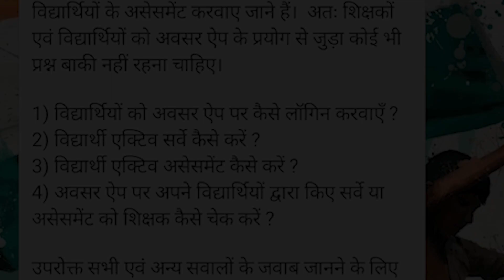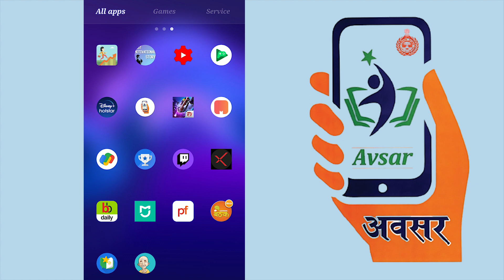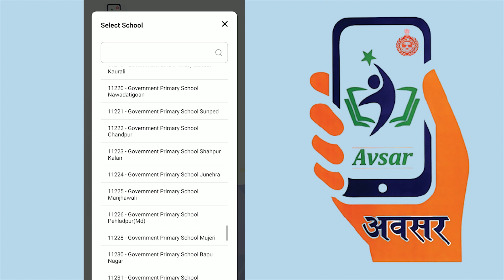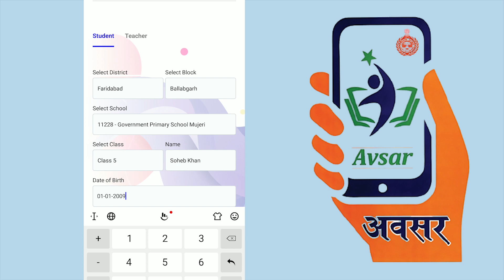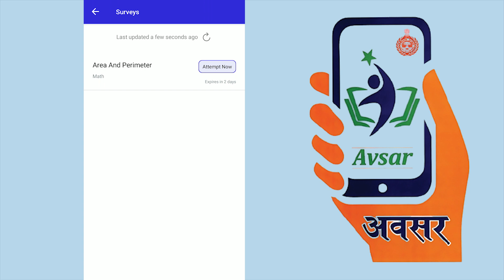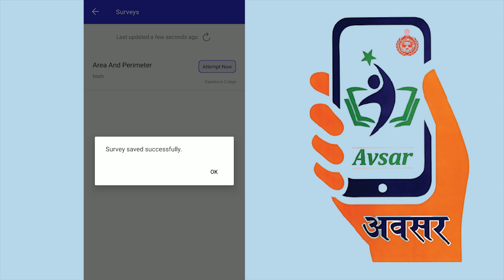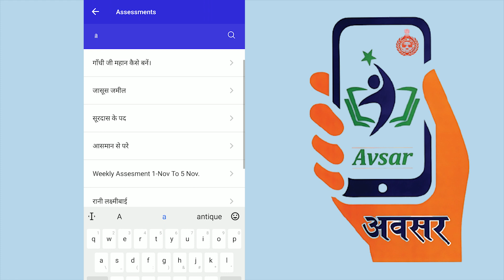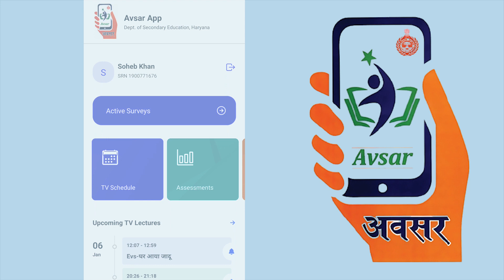एक्टिव सर्वे कैसे करे | लॉगिन कैसे करें | एक्टिव असेसमेंट कैसे करें | AVSAR App | eduMate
Avsar App लॉगिन कैसे करें
                    एक्टिव सर्वे कैसे करे
                    एक्टिव असेसमेंट कैसे करें

AvsarApp संबंधित महत्वपूर्ण सूचना

URGENT: Update version of AVSAR App V1.7 available on GooglePlayStore. It is mandatory to update your AVSAR App.
  नीचे दिए लिंक की सहायता से App को Update करें

सभी बच्चों, अभिभावकों और अध्य्यापकों को सूचित किया जाता है कि अवसर एप्प को प्ले स्टोर से अपडेट अवश्य कर लें। SAT परीक्षा से सम्बंधित नए फीचर एप्प को अपडेट करने के बाद ही आएंगे। किसी बच्चे, अभिभावक या अध्यापक के सामने AVSR APP से संबंधित कोई समस्या आ रही है तो उसे दूर कर लें। अपनी समस्या कमेंट बॉक्स में अवश्य लिखें।

This app provides all curriculum mapped e-content curated and delivered to students on their mobiles. Its features include :
1. Assessments
2. Surveys
3. Access to Learning Material
4. Videos By Teachers
5. EduSat lecture Schedule
6. News

Content is segmented class wise and subject wise for ease of use.